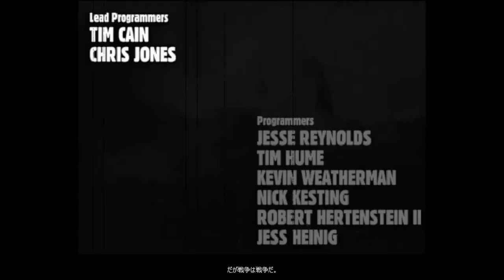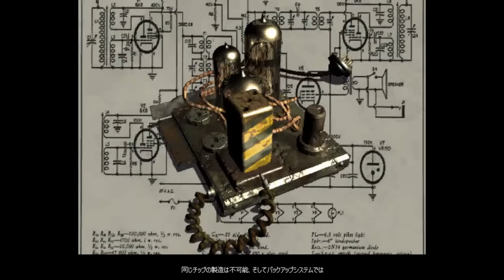【初代Fallout】#1 全てはここから始まった クリア目指して初代!! PC版 日本語化済【インタープレイ】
●生放送の概要
今日は初代フォールアウトやってきましょう
全ての始まりとなる初代FALLOUTを、日本語環境でライブプレイしていきます
操作や流れは全くの未知なので、知ってる人が居たら教えて下さい!!

PC STEAM版に日本語化MODや修正パッチを導入してプレイしています
それ以外は何も弄っていないバニラ状態です
難易度はNORMAL

▶Falloutの世界を知り尽くして遊びつくす!!◀
100倍楽しくなる解説が始まるよ!!

【 Falloutシリーズ　再生リスト】

【The Elder Scrollsシリーズ　再生リスト】

★チャンネル運営・解説動画作成のご支援を頂いているPTA役員の方々(敬称略)★
◇Gas Hel
◇ねお
◇サンライト ・ミリタリー・プライベート
◇U r
◇Jiro Samizo
◇daiki fuji
◇たるたる
◇レイダーPA
◇カブー